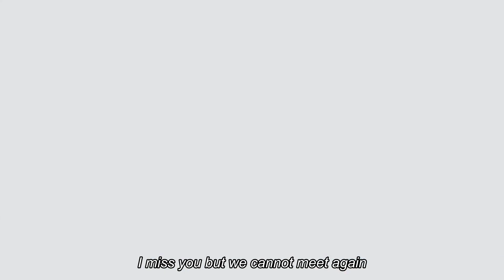Mother is gone, but I will always love and protect you for her💕Best C-Drama Clip